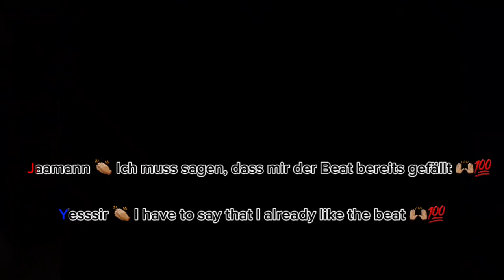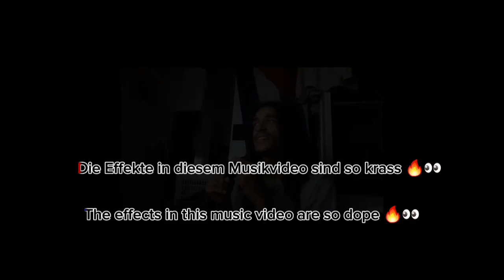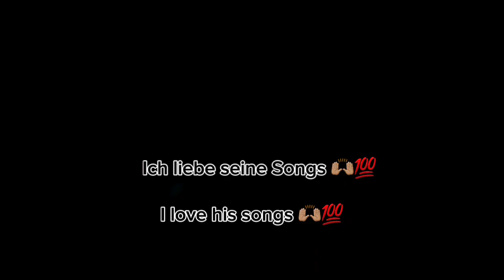OKI - WHOOP? |🔥REACTION🔥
"Join Nati Offiziell in an exciting music video reaction as he delves into the captivating world of WHOOP. Witness Nati's genuine and insightful commentary as he immerses himself in the mesmerizing beats, stunning visuals, and unexpected twists. Experience the thrill of his reactions and discover why this song has taken the music scene. Get ready for an entertaining journey through music as Nati Offiziell brings his unique perspective. Don't miss out on this engaging and immersive music video reaction!"